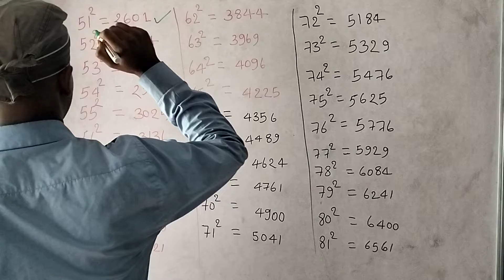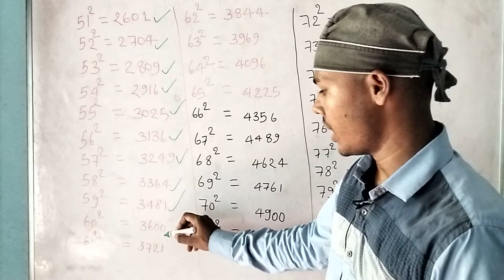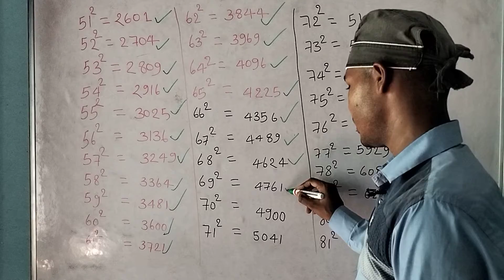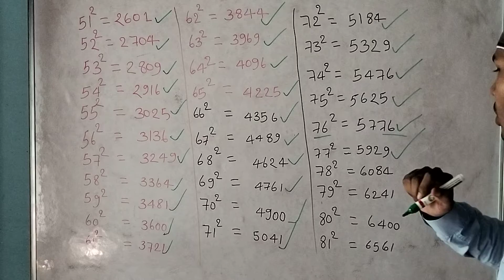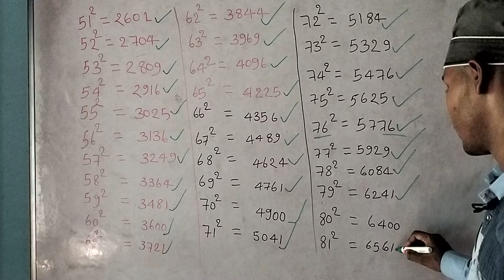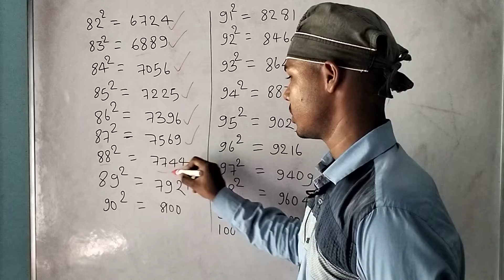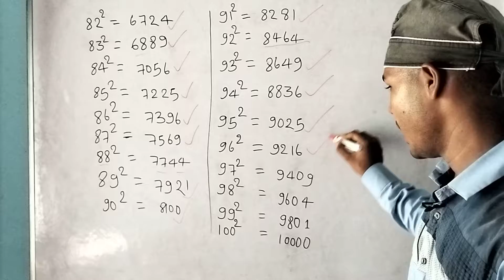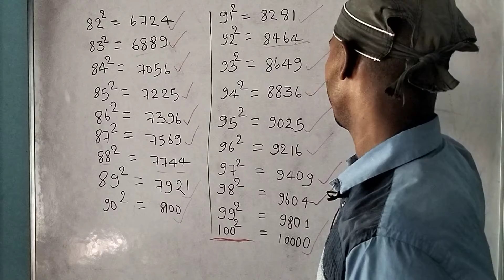June 15, 2022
Math ka square 51 se 100 tak.# Ansar sir.